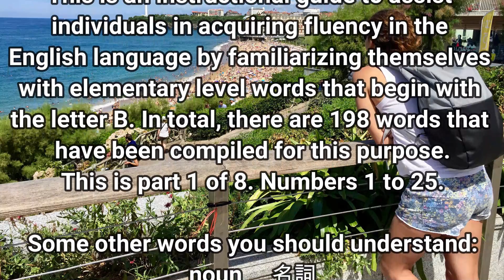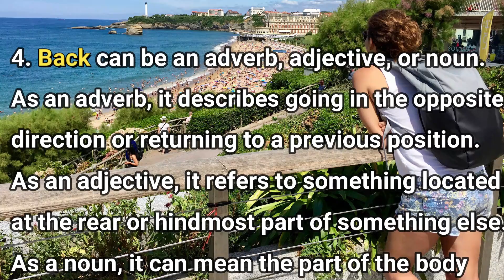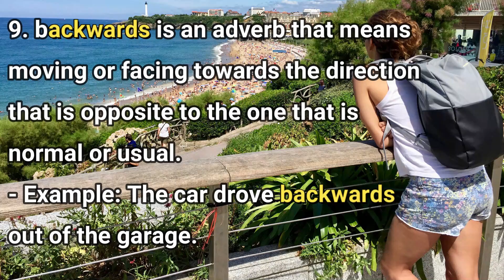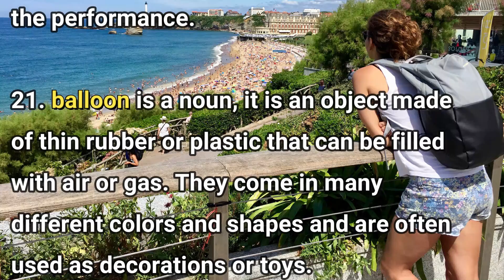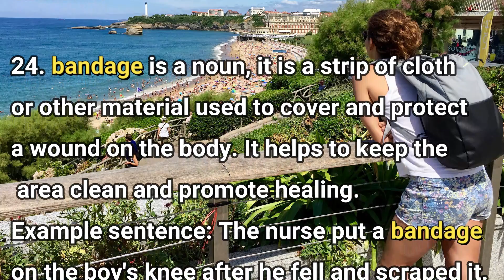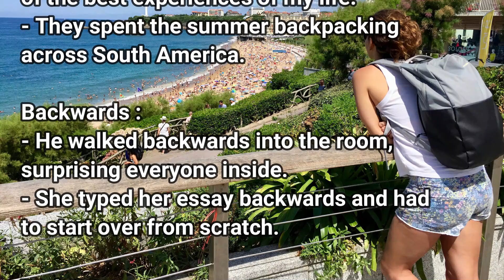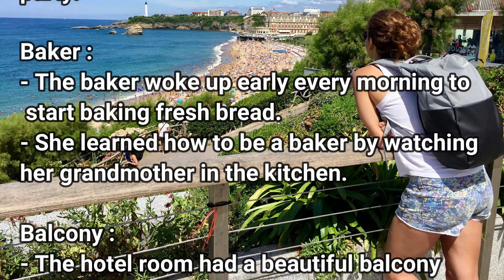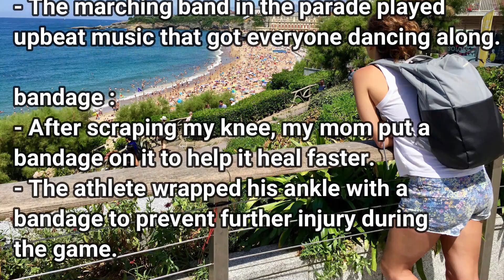Unlock Your English Fluency: Learn Native Phrases From #1 to 25 Letter B! 英語聞き流し, ネイティブがよく使うフレーズ!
英語:元予備校リスニング講師(15年)（ネイティブ）
日本語:元保育士&留学経験あり
An instructional guide to acquire fluency in the English language. 英語聞き流し, ネイティブがよく使うフレーズ,
This is an instructional guide to assist individuals in acquiring fluency in the English language by familiarizing themselves with elementary-level words that begin with the letter B. In total, 198 words have been compiled for this purpose. This is part 1 of 8. Numbers 1 to 25.

*To optimize your learning experience while watching videos on this channel, it is recommended that you follow a specific study approach.
*Firstly, listen to the video from start to finish without any interruptions. This will help you to gain an overall understanding of the topic being discussed.
*Secondly, watch the video again, and this time, read along with it. This will help you to identify key points and concepts discussed in the video.
*By using this study approach, you can improve your comprehension and retention of the information presented in the video.
*Upon watching the video for the third time, it is recommended to simply listen and comprehend as much as possible rather than strive for perfection.
*The example sentences contain various vocabularies aside from the focused vocabulary, which can also be learned through attentive listening.
*Improving one's listening ability is crucial in enhancing speaking skills, especially when practicing out loud.
*The key to better listening comprehension and speaking is through consistent practice and being unafraid to commit errors. It is important to relax and not be too hard on oneself during the learning process.

Cambridge B2 level /  ケンブリッジ B2 レベル

マスターして、英語が楽しくなりますよ♪

聞き流しとリピート